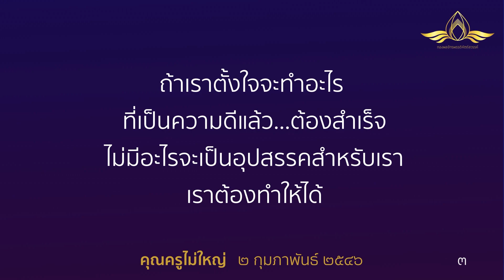20230320 "สุขโดยทั่วกัน" โดย พระครูสังฆรักษ์อนุรักษ์ โสตฺถิโก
👨‍💻: 🥳"สุขโดยทั่วกัน" 😸🤡

โดย
เวลา 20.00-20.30 น. วันที่ 20 มีนาคม พ.ศ. 2566

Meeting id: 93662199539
password 072
หรือดูถ่ายทอดสดจาก facebook ได้ที่